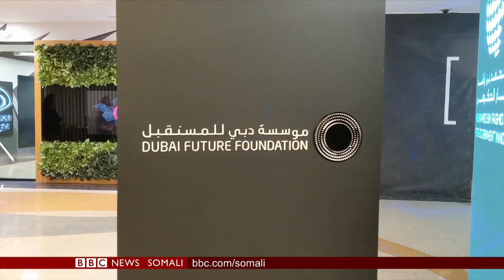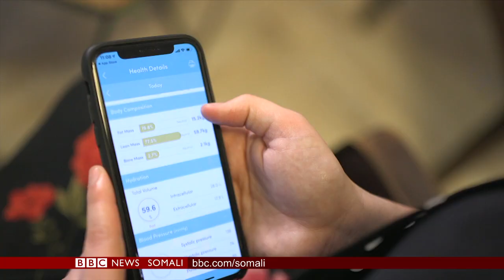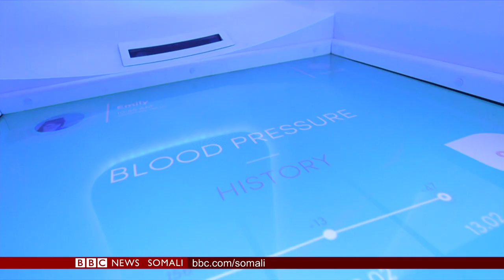WARARKA TELEFISHINKA BBC SOMALI 16.04.2019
Daawo Caawa iyo Caalamka iyo Farxaan Maxamed Jimcaale